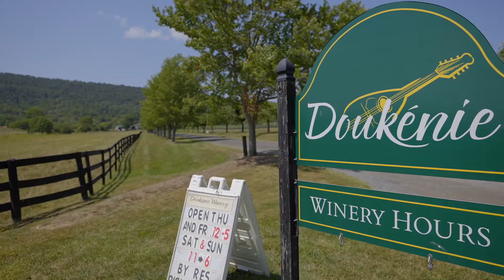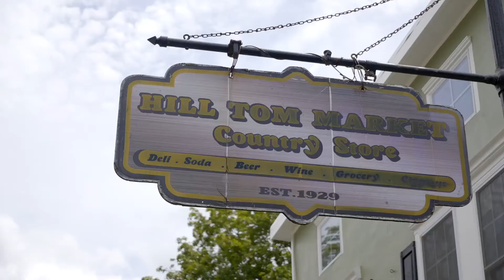LoveLoudounLikeALocal: Hillsboro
Find out what there is to LOVE about HillsboroVA! Nestled in a gap in Short Hill Mountain in northwest Loudoun, Hillsboro, established in 1802, is one of the best-preserved rural towns in the country with historic fieldstone buildings hugging Route 9. The surrounding vine-covered slopes are home to some of the finest wineries and a slate of new farm breweries have also sprung up.